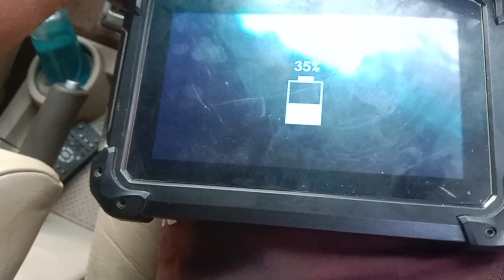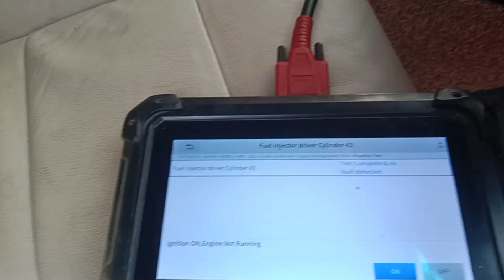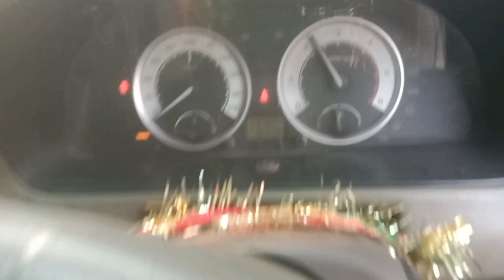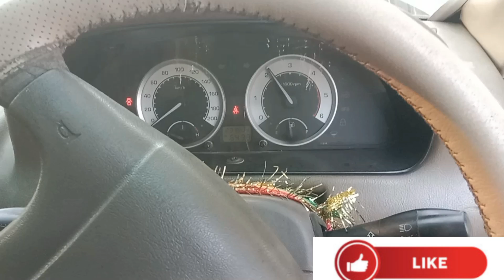टाटा सफारी के इंजेक्टर का लॉक कैसे खोले बिना इंजेक्टर को बाहर निकाले